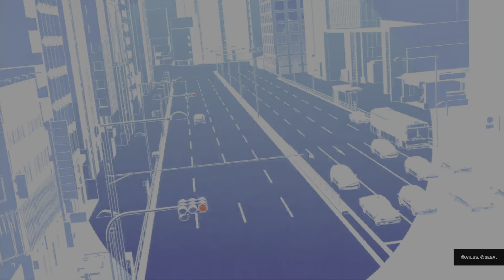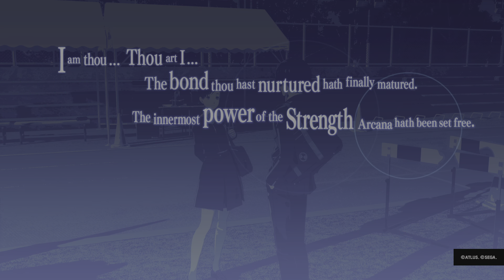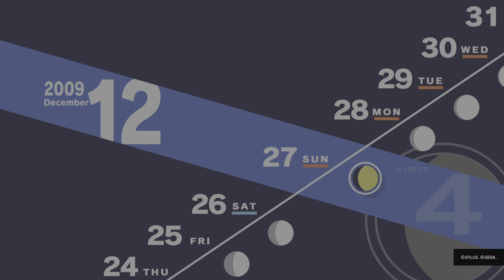Persona 3 Reload part 129 (no commentary challenge run) Spoilers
Return to social life.

1. Uploads won't be consistent due to work and other obligations but i'll do my best.

2. Though theurgy in now included I will not be using it outside of Tartarus grinding; with the exception of Fuuka's theurgy since it"s not readily available.

3. We don't skip the opening.